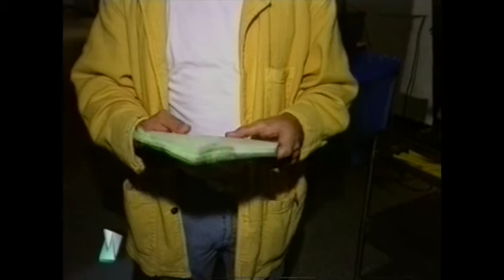1995 Showtime - Interview Rolf Wouters over Now or Never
Interview met Rolf Wouters over Now or Never.
Presentatie: Paulien Huizinga